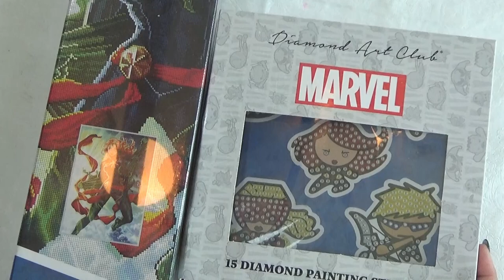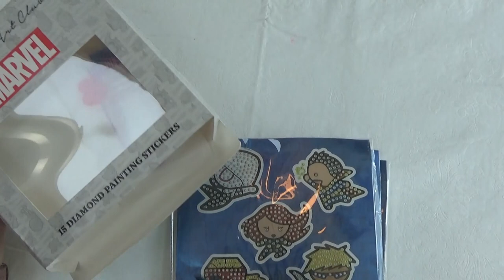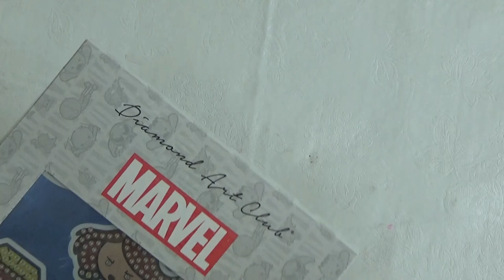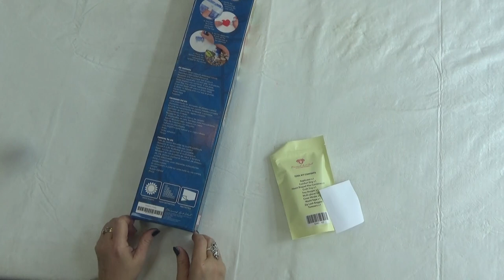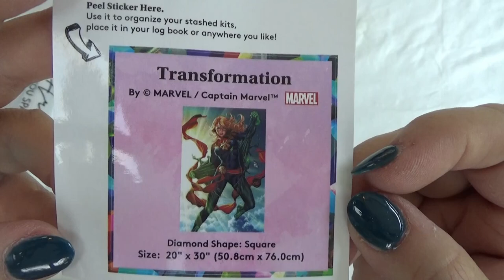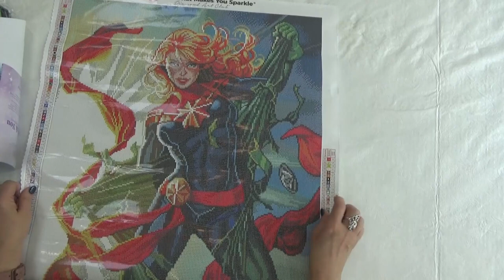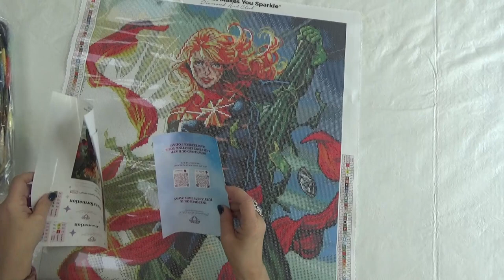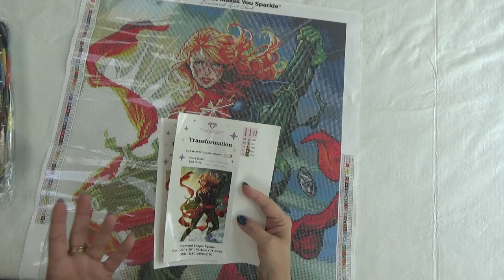Unboxing Diamond Art Club Transformation Captain Marvel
Isn't she Marvelous! Captain Marvel, that is. Both the diamond painting and the Marvel sticker set.

Get control of your life and stuff with me using Leonie Dawson’s Get Organized course Also, check out her Freebies page for tons of other goodies that just may give you the lift you need

Don’t forget to checkout the LIVE stream tab, above. Join us for Tea & Talk Tuesdays LIVE every week from 9 PM – 11 PM EST. Meet others from the workbasket family. Be first to know about upcoming Give-aways, Get-Togethers, Unboxings, Crafty Fails and more!
Thank you from the bottom of my heart for becoming part of this fun community = WANDA'S WORKBASKET for all things creative and crafty with a little encouragement sprinkled in. I hope my videos teach, entertain, and bless you in some way. I pray we can have a positive and honest relationship and I look forward to getting to know you.

Want to be a winner?!! It’s never too late to join the fun! If you would like to be part of Wanda’s Give-Aways, please fill in the linked Questionnaire (shared google doc folder) and email a copy to me at
OR
send me your email and I’ll send the form to you. Only those who have filled one out will be eligible to receive a gift.

Find our FACEBOOK group for everyone here: Wanda's Workbasket, for announcements, fellowship, and discussion . Post your WIPs (Works in Progress), questions, comments, and just fun stuff about your life that you would like to share. I will announce winners of the give-aways in this group.

Wanda Schwandt
Wanda's Workbasket
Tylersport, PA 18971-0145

Blessings, W